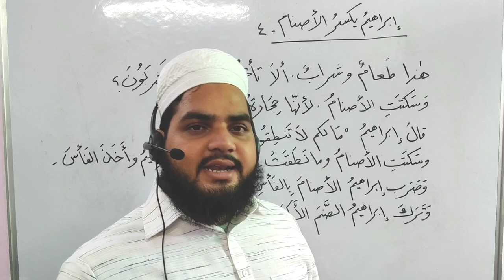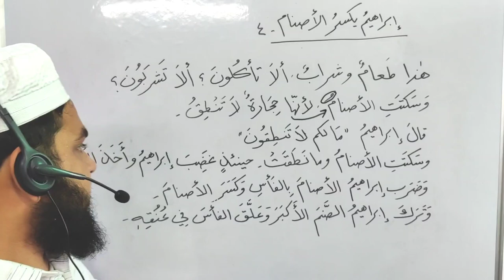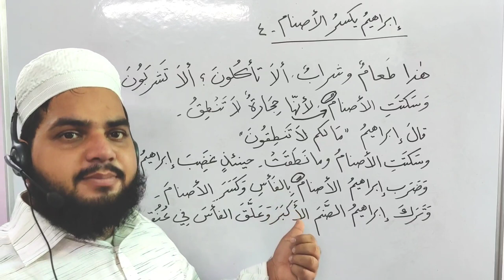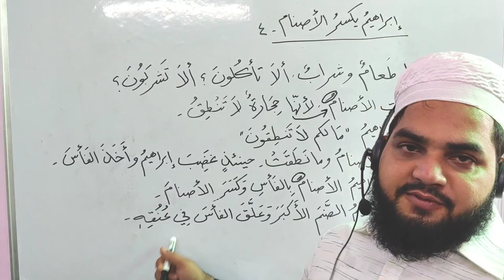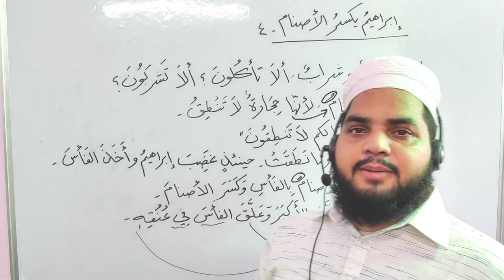Lesson 8 | Arabic literature | Owais Khan Nadwi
Word meaning
طعامٌ، کھانا
شرابٌ ، پانی
سكَتَ يَسكُتُ، خاموش رہنا
نَطَقَ يَنْطِقُ، بولنا
ما لَكُم، تمہیں کیا ہوگیا ہے؟
حِينئِذٍ، اس وقت
غَضِبَ يَغْضَبُ، غصہ ہونا
أَخَذَ يَأْخُذُ، لینا
فَأْسٌ، کلہاڑی
بِ، سے، ذریعہ
تركَ يترُكُ، چھوڑنا
أكبَرُ، سب سے بڑا
عَلَّقَ يُعَلِّقُ، لٹکانا
عُنُقٌ،  گردن

اسی طرح ہماری روزانہ 9:30 بجے رات لائو تفسیر ہوتی ہے پھر اس کو دوسرے چینل پر اپلوڈ کیا جاتا ہے اس تفسیر کو سننے کے لئے اس لنک پر کلک کریں